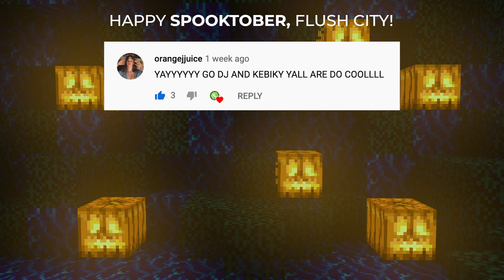How to Build a STOP Sign in Minecraft [and Other Street Decorations]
Today's tutorial focuses on details you can add to your Minecraft streets! These builds all use hidden blocks that are only obtainable through commands, but no mods needed!

These designs were created by members of the Flush City build team. Shoutout to Leon for the street light design!

➜ REALM CODE!
Enter PNp515SXayg in Minecraft Bedrock edition

➜ MERCH!

➜ MUSIC!
Body and Attitude – DJ Freedom

➜ INTRO MUSIC!
MarineBeliever